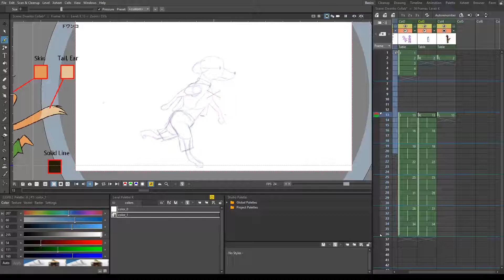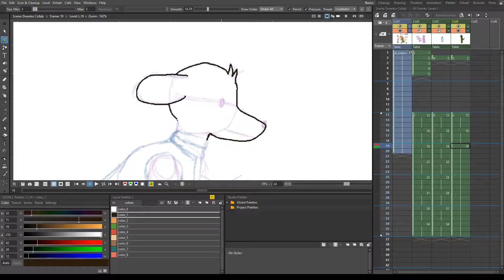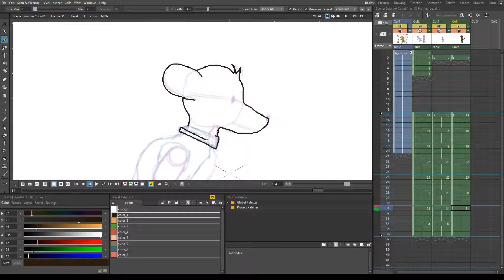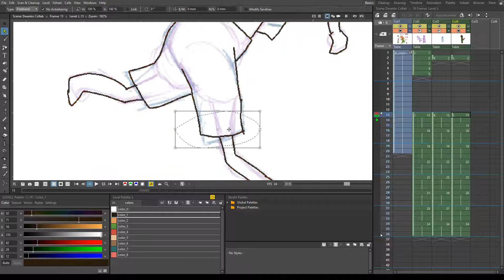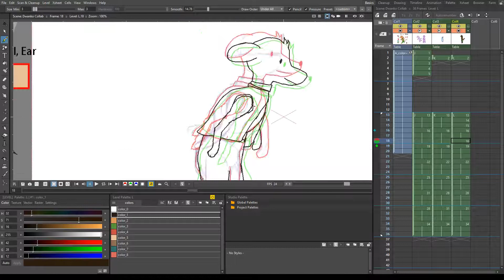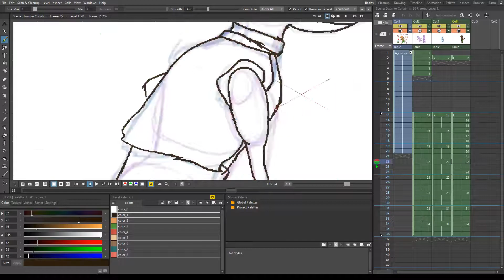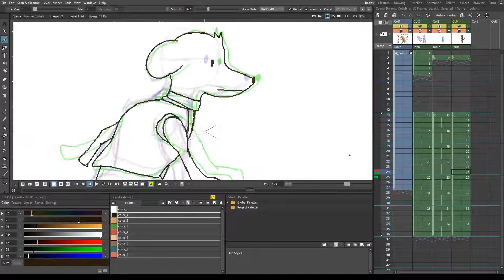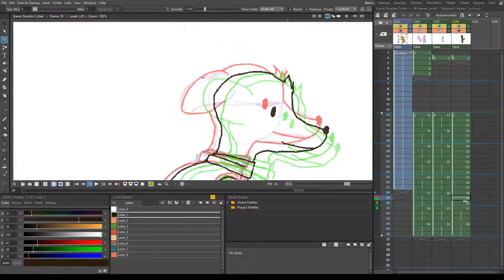2019 08 12 Dwanko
Working on the colaberation on Opentoonz discord.  Got a fair amount more done, but I have been falling behind.  Not sure if I am going to spend much more time on it as I need to get my other work done.